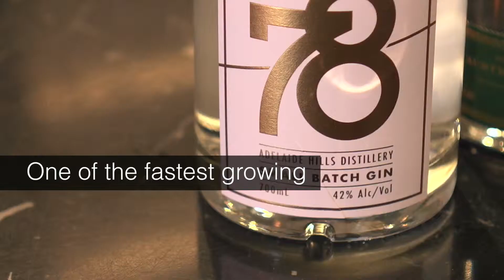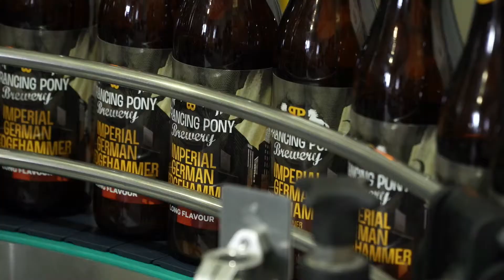SA’s premium drinks businesses expanding (2min)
Our state’s craft distilleries and breweries are creating jobs throughout South Australia as they grow their operations.